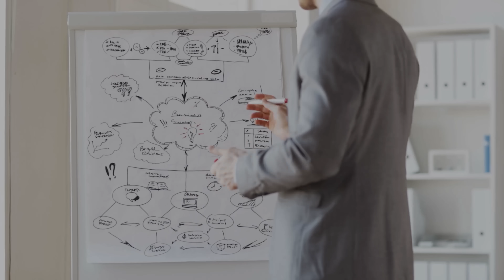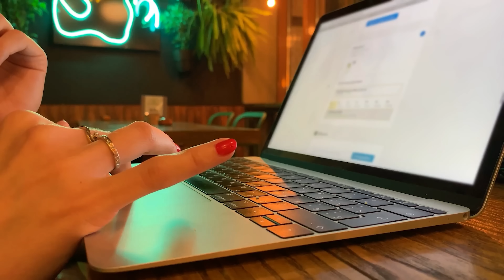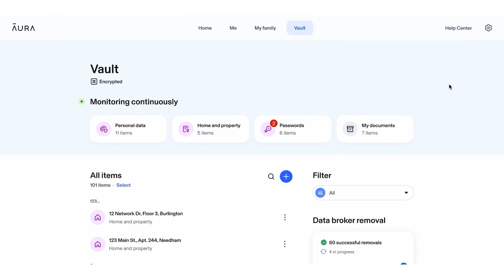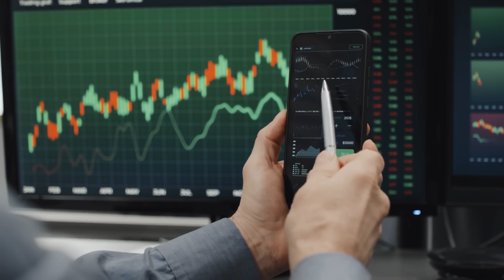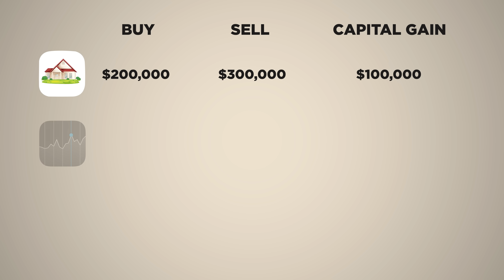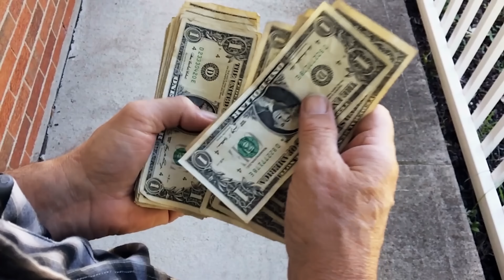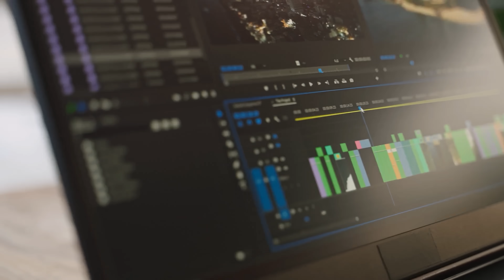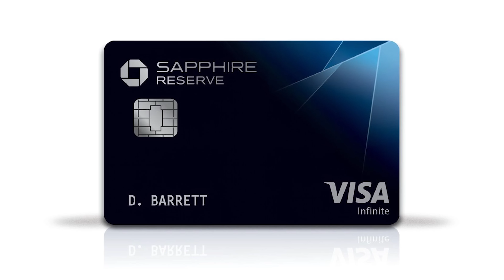10 Streams Of Income // Millionaire Secrets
► Download Your FREE PDF 1-Page Companion Guide - 10 Streams Of Income // Millionaire Secrets

Timecodes:

0:00 - Intro
0:26 - Primary Earned Income
1:45 - Side Hustle Income
3:01 - Business Income
4:06 - Try Aura
5:30 - Interest Income
6:18 - Dividend Income
7:26 - FREE 1-Page PDF
7:40 - Capital Gains
9:56 - Rental Income
10:44 - Royalty Income
11:52 - Government Payments
13:17 - Travel Points